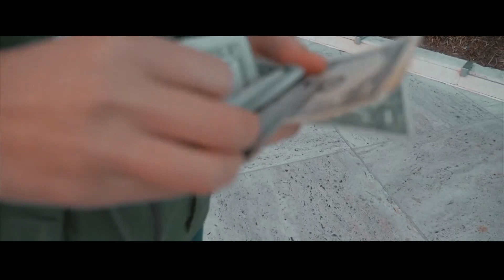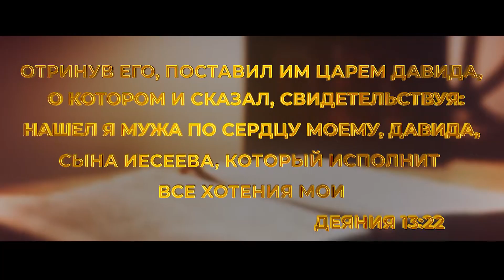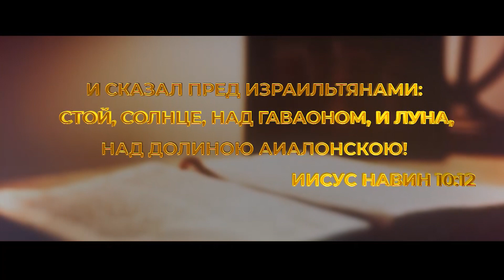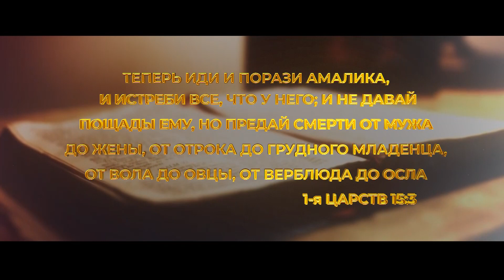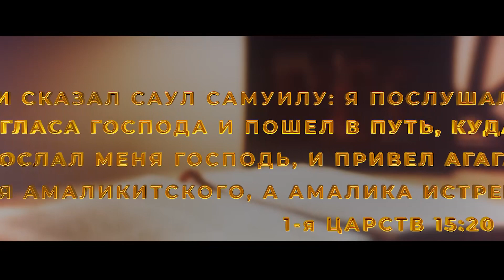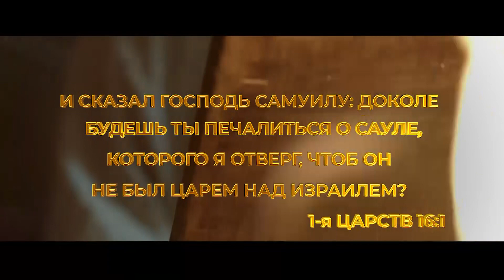Бог доверяет нам до конца | Апостол Владимир Мунтян # 5